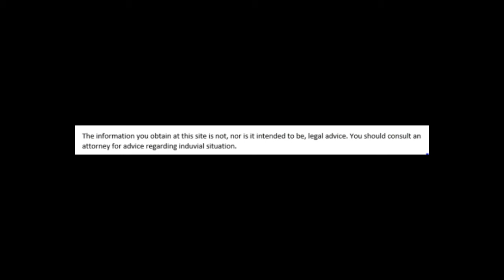Divorce and family law tip of the day: alimony is not 1/3 of the difference between your incomes.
Divorce and family law tip of the day: alimony is not 1/3 of the difference between your incomes. Watch this video to find out why.